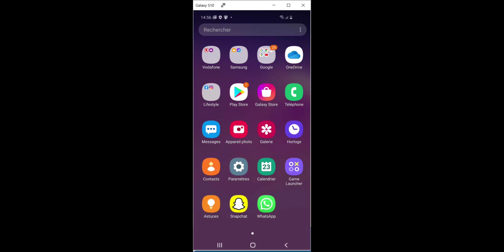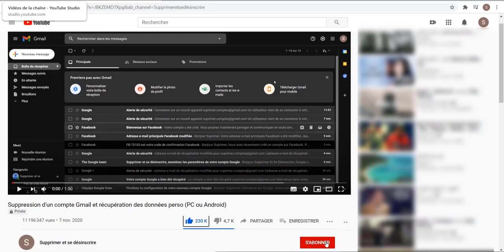Comment supprimer un compte Snapchat sur Android et IOS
La démarche à faire pour supprimer un compte Snapchat.
le lien direct de la suppression d'un compte Snapchat:
Lisez aussi l'article sur le sujet, avec plus d'informations et de détails, et des captures d'écran